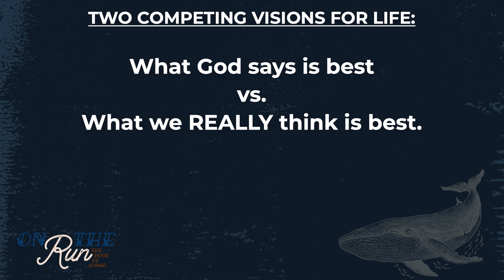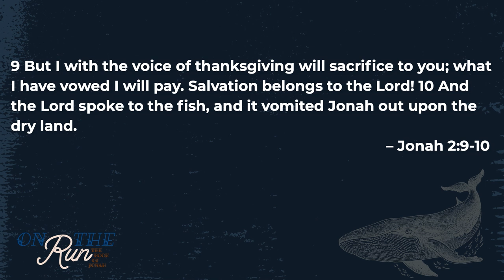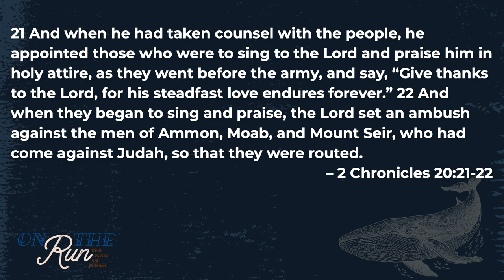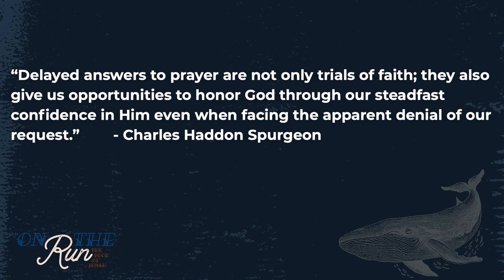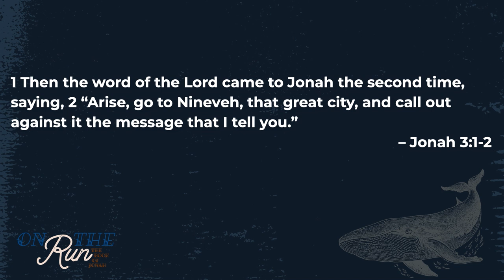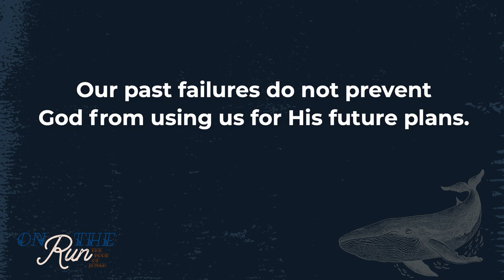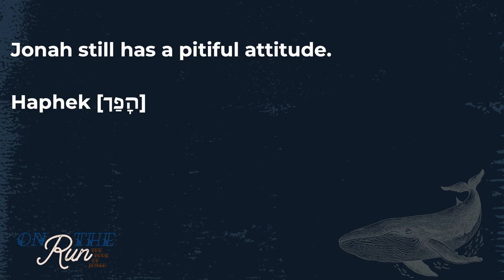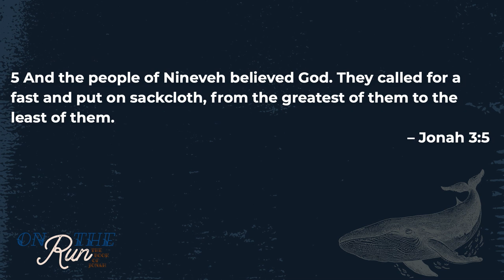On The Run: The Book of Jonah Message Week 4 | Brandon Reed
We hope you've been enjoying this deep dive (pun intended) in Jonah as much as we have! It's been challenging and encouraging to slow walk our way through this book together and God has been working and moving in so many fresh ways!